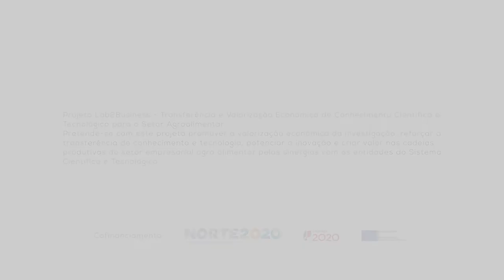SpraySafe - BIOTECH - Agrifood Innovation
Esta solução consiste num spray ecológico, natural e sustentável para conservação de alimentos, utilizando extratos de plantas e polímeros naturais. Este produto será aplicado na superfície do alimento, criando uma fina camada impermeável que impedirá a degradação e contaminação do alimento.
Promotor: Márcio Carocho (Instituto Politécnico de Bragança - IPB)
Equipa: Maria Filomena Barreiro (Instituto Politécnico de Bragança - IPB); Isabel C.F.R. Ferreira (Instituto Politécnico de Bragança - IPB); Alírio Rodrigues (Faculdade de Engenharia – UP)

7 de Julho de 2017
Campus Asprela